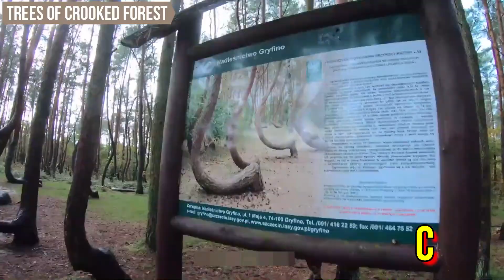दुनिया के 5 सबसे अजीबो गरीब पेड़ | Duniya Ka Sabse Ajeeb Ped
WiFi Facts presents the top 5 most unusual trees in the world in hindi. Duniya ka sabse ajeeb ped se lekar khatarnak jahrila ped paudha kaun sa hai tak. Enjoy strange dangerous tree on earth.

About Channel - WiFi Facts is the place where you will find interesting fact videos and unbelievable content. Here you would get educational and knowledgeable facts videos that will blow your mind.